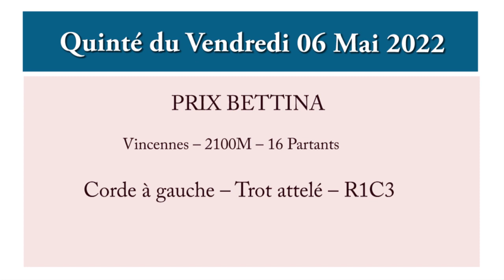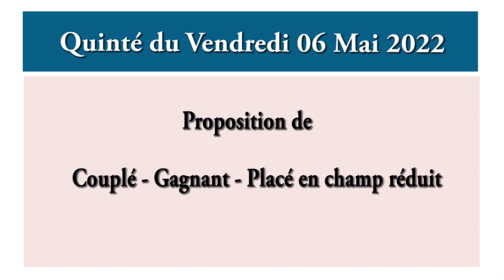pronostic pmu quinte du jour vendredi 06 Mai 2022 Prix Bettina à Vincennes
pronostic quinte pmu du jour vendredi 06 Mai 2022 Prix Bettina Vincennes réunion 1 course 3. Une course qui aura lieu sur l’hippodrome de Vincennes 2100 mètres, Corde à gauche, Trot attelé. Pronostic pmu quinte+, pronostic quinte de demain.

Pour 6 à 10 ans inclus, n'ayant pas gagné 225.000. Sont seuls admis à participer à cette épreuve les chevaux n'ayant pas, dans les 12 mois précédant la course, été classés, au trot attelé, 1er, 2ème ou 3ème d'une épreuve de Groupe I. pronostic pmu quinté+

gros tocards,
Quinté bases,
simple gagnant placé,
la surprise,
quarté, quinté,
multi en 7,
2 sur 4,